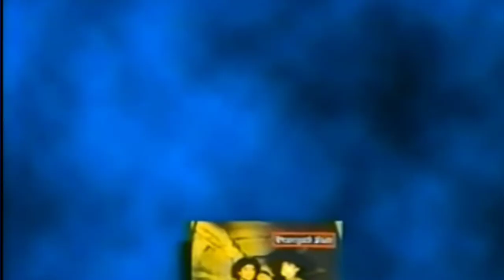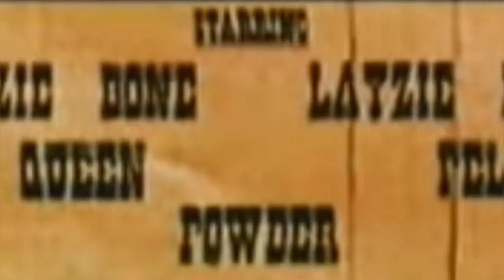MO THUGS Documentary